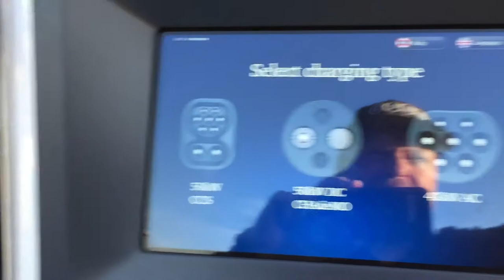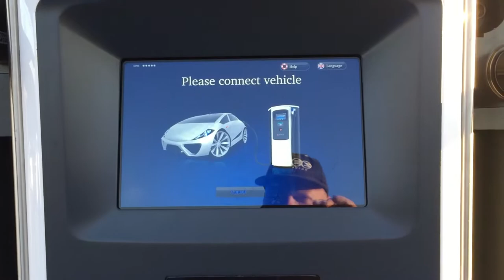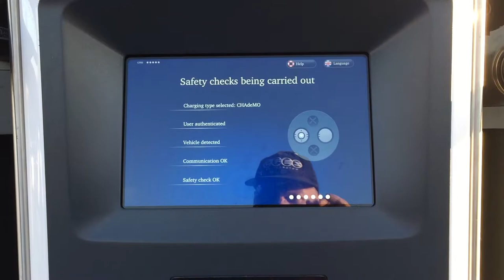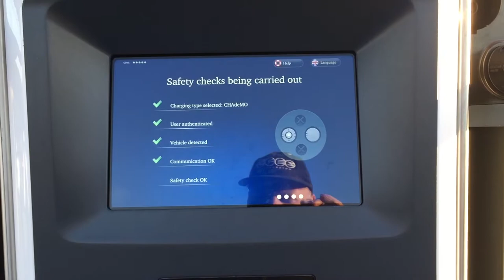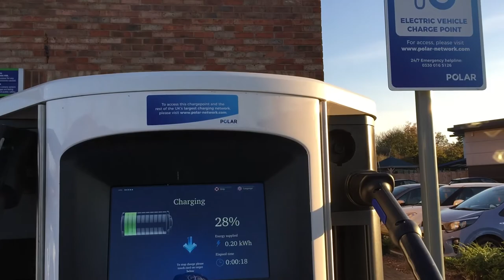Living With The LEAF - Three Year Catch-Up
Thoughts on 3 years' ownership of the Nissan LEAF electric car. Experiences, issues and wider development of charging infrastructure.